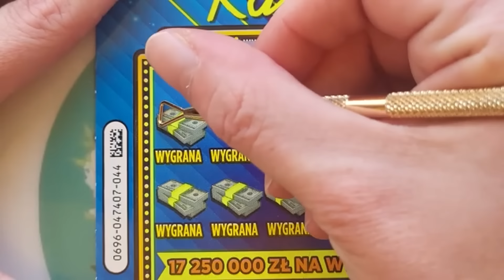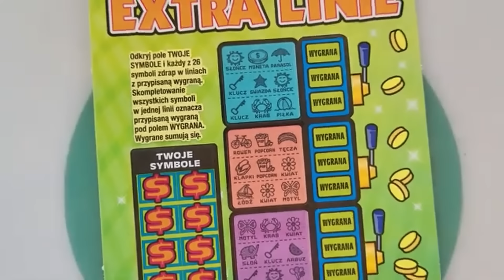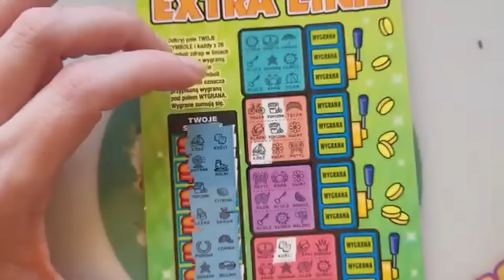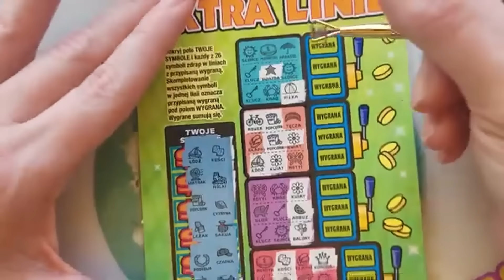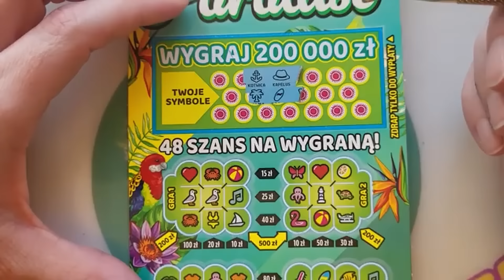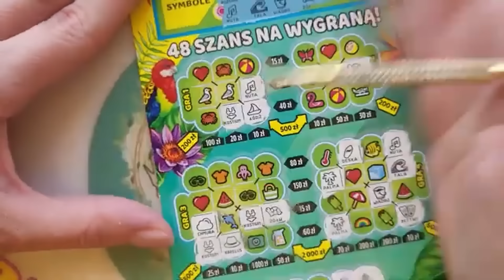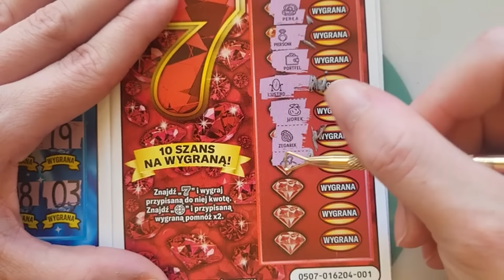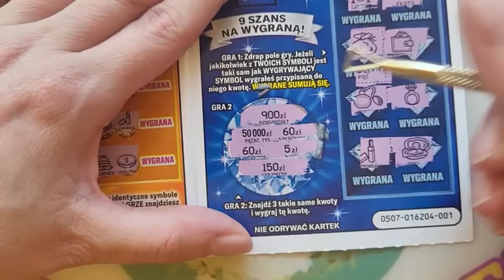Urodziny widzki Moniki 😍😘🥰🤗🥰😆🔞